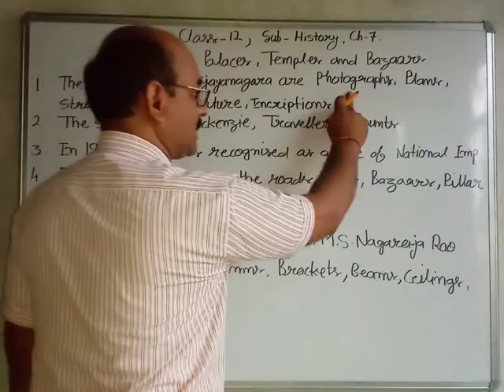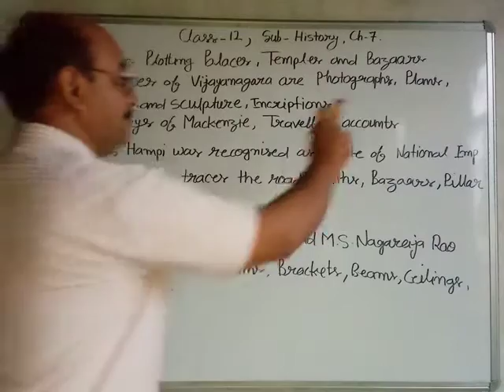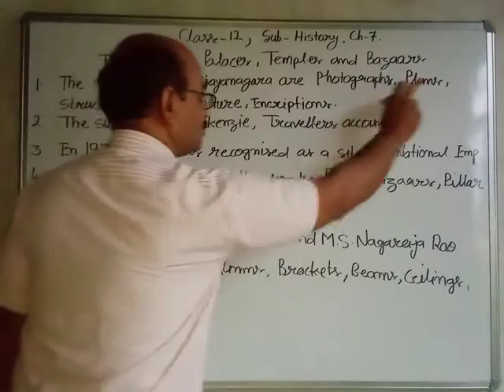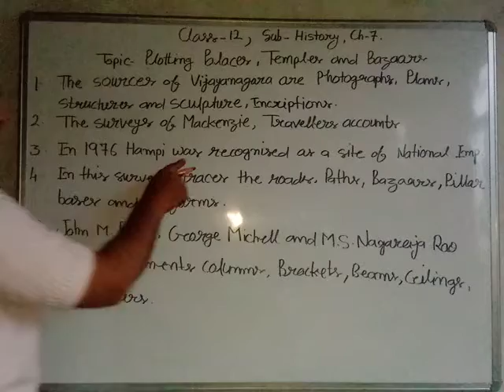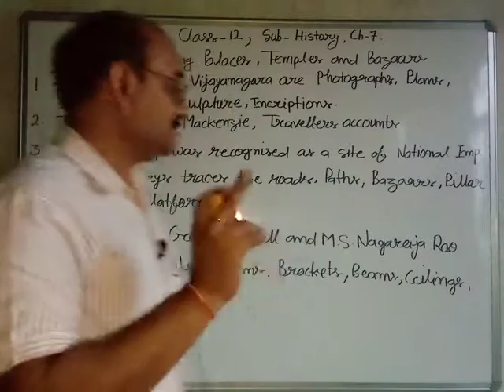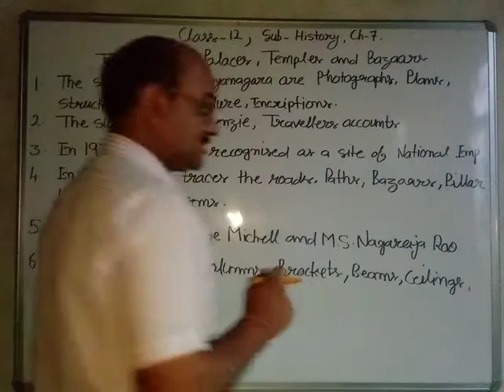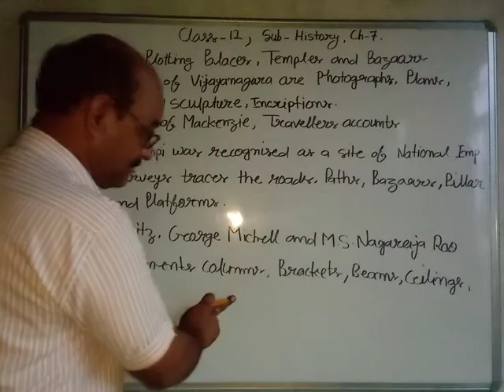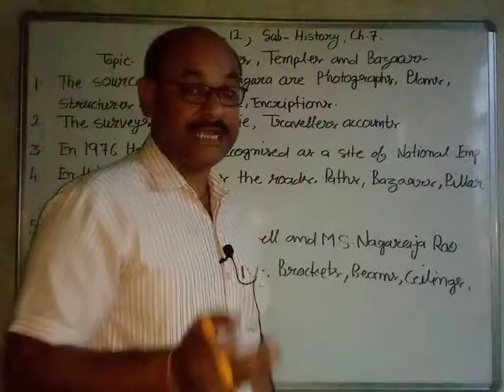The Capital Of Vijaynagara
Plotting, Palaces, Temples and Bazaars.